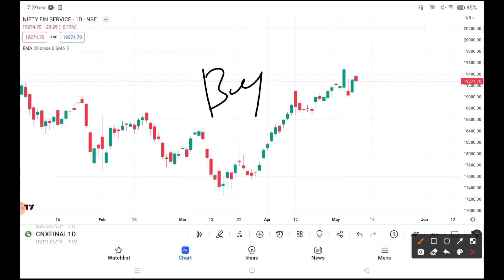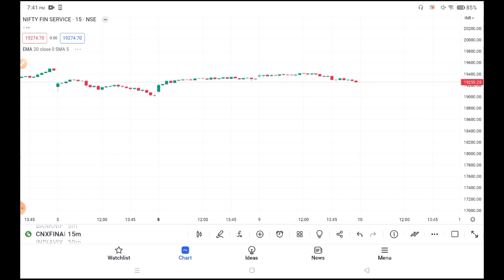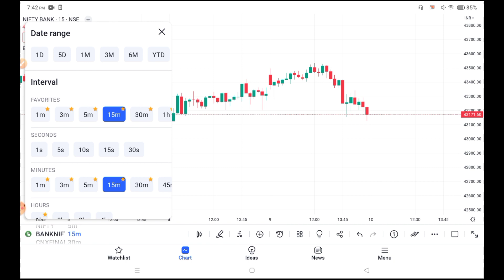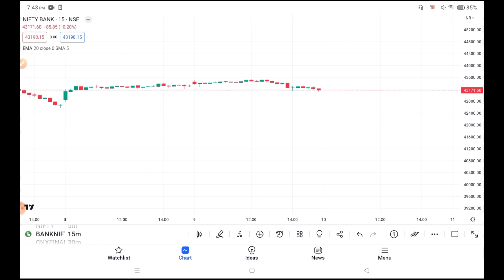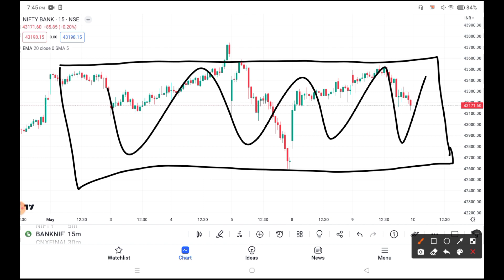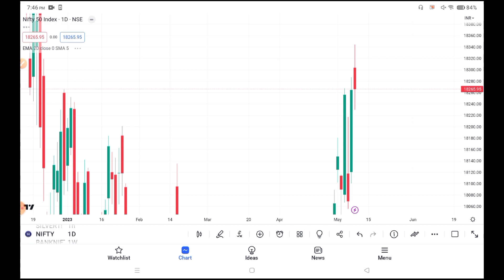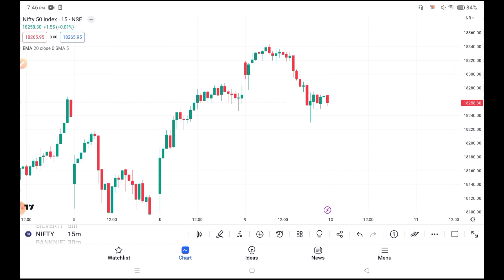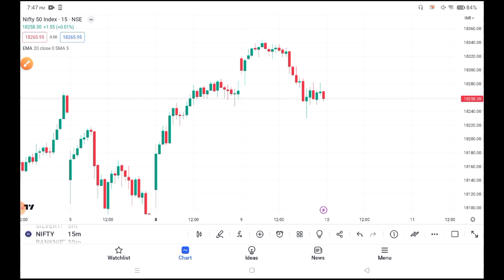Volatile Market..!! Nifty & Bank Nifty Option Trading Analysis 10th May | Finnifty Best Trade Setup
Techqee Emmi

aany queries

stock market
stock trader
stock king
stock twins
option trading
option selling
option guide
option guide
option chain analysis
stock king
theta gainers
bank nifty